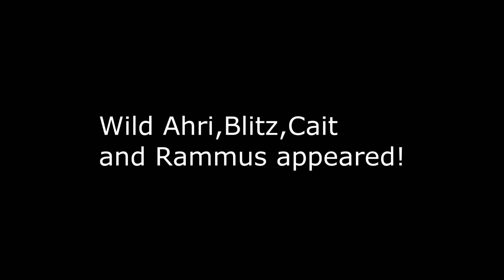Lol with friends - Lulu Used Run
Me dying with Elise
And Gar using Lulu for the first time.